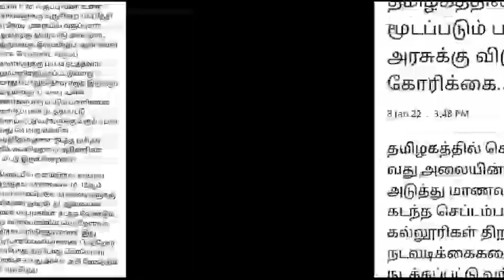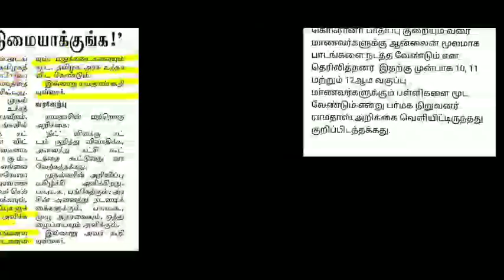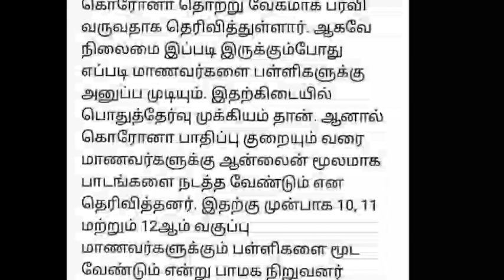TN 10,11,12TH SCHOOLS CLOSED TAMIL NADU GOVERNMENT OFFICIAL MEETING LATEST NEWS 🔴 TN 10-12TH CLOSED!